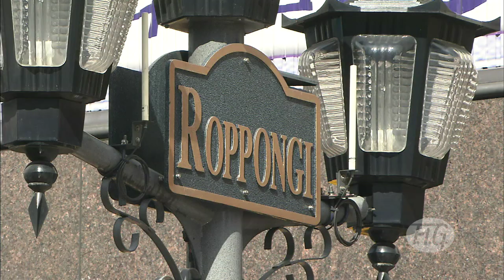Artistic Worlds 2011 TOKYO - Men's Final: Vault, Parallel Bars, High Bar - We are Gymnastics!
43rd ARTISTIC GYMNASTICS WORLD CHAMPIONSHIPS
TOKYO (JAPAN) - 7-16 October 2011

1:00 Opener
00:13 Views of Tokyo
Apparatus Finals, Day 2 (Men's Finals)
Men's Vault
00:47 Entry of gymnastes
00:55 Start list
01:07 Thomas BOUHAIL (FRA), 1st vault 16.666
02:15 Thomas BOUHAIL (FRA), 2nd vault 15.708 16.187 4th
03:19 Anton GOLOTSUTSKOV (RUS), 1st vault 16.333
04:26 Anton GOLOTSUTSKOV (RUS), 2nd vault 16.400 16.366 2nd
05:11 Hak Seon YANG (KOR), 1st vault 16.866
06:27 Hak Seon YANG (KOR), 2nd vault 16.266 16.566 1st
07:11 Makoto OKIGUCHI (JPN), 1st vault 16.300
08:05 Makoto OKIGUCHI (JPN), 2nd vault 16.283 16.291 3rd
09:10 final result
09:22 Podium
Parallel Bars
10:09 Entry of gymnastes
10:20 start list
10:33 Vasileios TSOLAKIDIS (GRE) 15.533 2nd tied
12:14 Danell LEYVA (USA) 15.633 1st
13:55 ZHANG Chenglong (CHN) 15.533 2nd tied
15:24 Kohei UCHIMURA (JPN) 15.500 4th
17:16 final result
17:29 Podium
High Bar
17:55 Entry of gymnastes
18:03 start list
18:14 Fabian HAMBUECHEN (GER) 16.233 4th
19:56 ZOU Kai (CHN) 16.441 1st
21:48 ZHANG Chenglong (CHN) 16.366 2nd
23:12 Kohei UCHIMURA (JPN) 16.333 3rd
25:13 final result
25:27 Podium
26:08 End